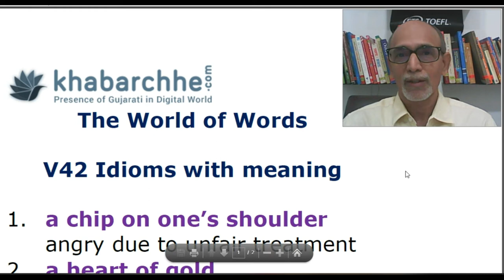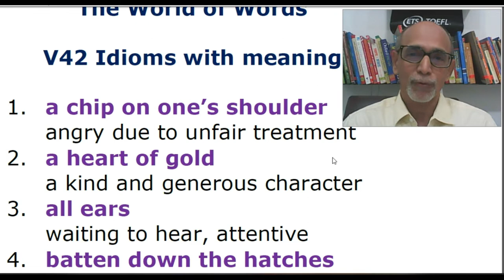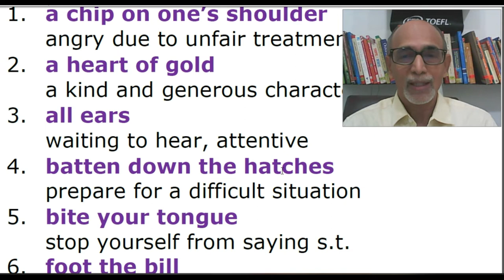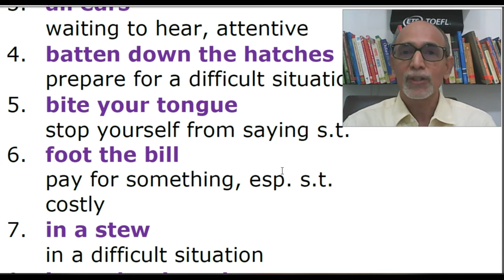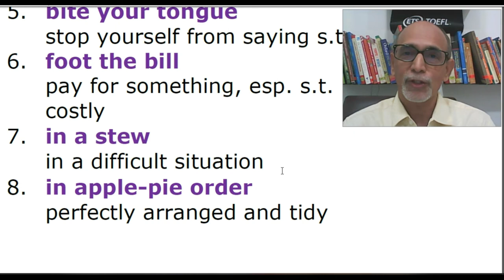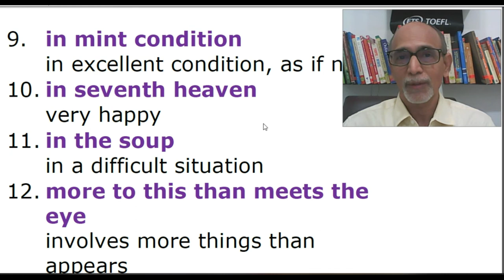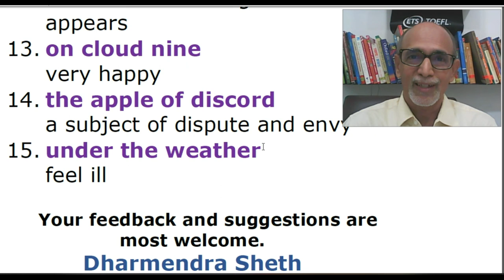V42 ઈંગ્લીશના આ 15 રૂઢિપ્રયોગોનો ઉપયોગ કરી પોતાનો પ્રભાવ પાડો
Idioms play a vital role in language development. Let's start to learn and use them appropriately.